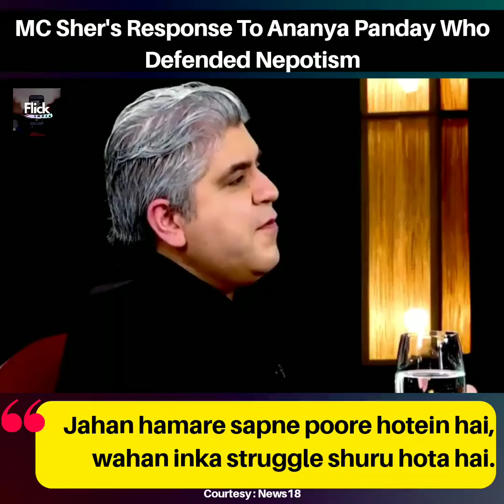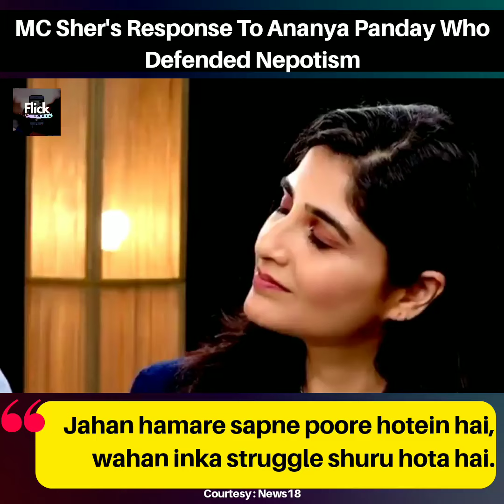MC Sher's one-liner reply to Ananya Panday's take on Nepotism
In a roundtable meeting with Rajiv Masand, celebs were discussing about their struggles, and Siddhant Chaturvedi had the best one liner reply to Ananya Panday who defended Nepotism.